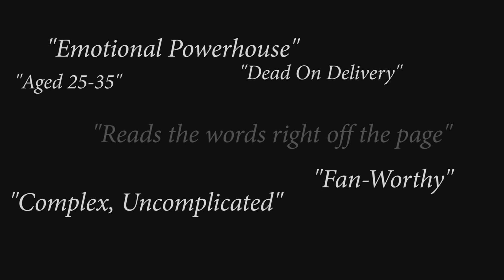Actor Reel of Walt J. Mackie, professional actor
This is the professional actor reel of professional actor Walt J. Mackie.  He hopes you consider him - a professional, dramatic actor - for your next professional acting role.